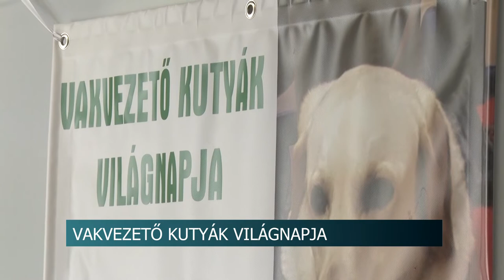Vakvezető Kutyák Világnapja - sokkal több segítő állatra lenne szükség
Április 27-én tartották idén a vakvezető kutyák napját. Ez alkalomból pénteken, Szekszárdon érzékenyítő előadást szervezett a Vakok és Gyengénlátók Tolna Megyei Egyesülete. Az országnak ezen a részén 1400 látássérültet tartanak nyilván, közülük mindössze hatan tudnak segítő ebbel élni.